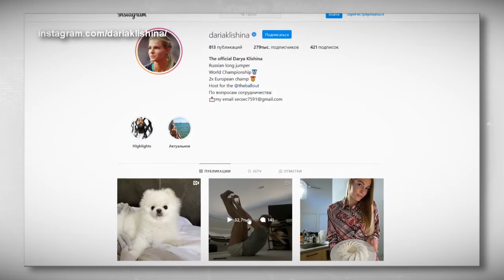Тверская легкоатлетка Дарья Клишина присоединилась ко всемирному челленджу